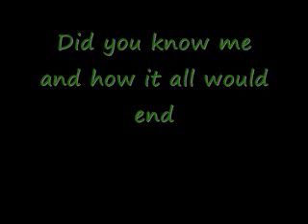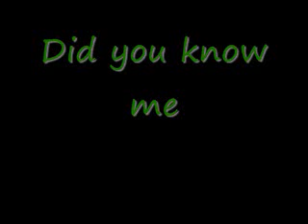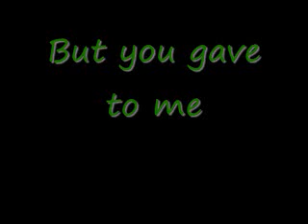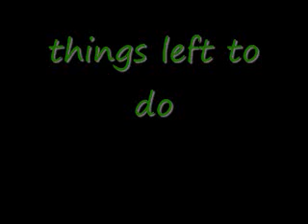No Greater Love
Written/Composed by John Thatcher